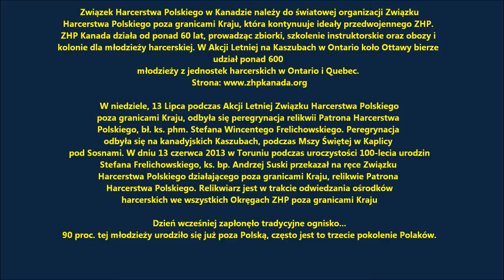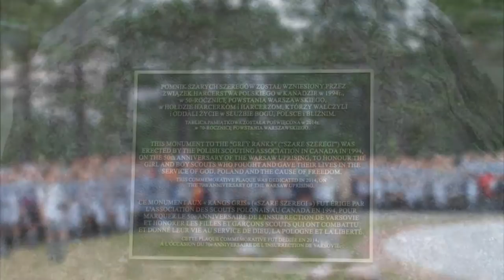KanadyjskieKaszuby2014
Kanadyjskie Kaszuby, ZHPpgK